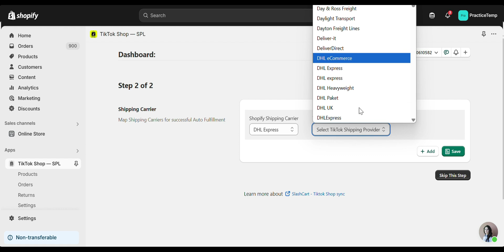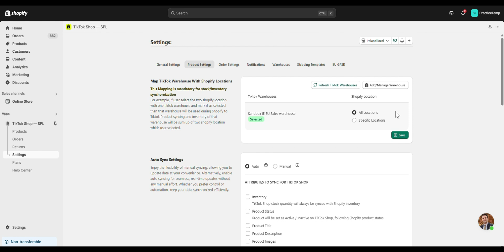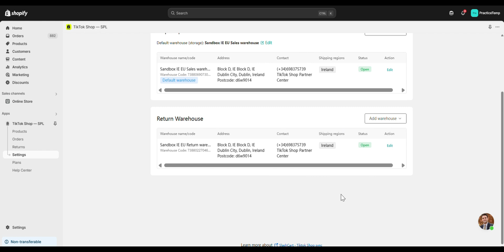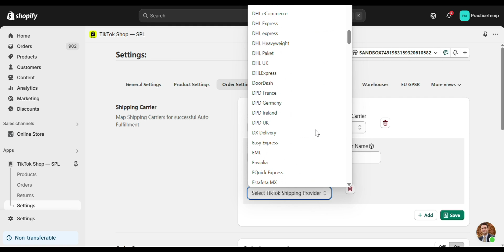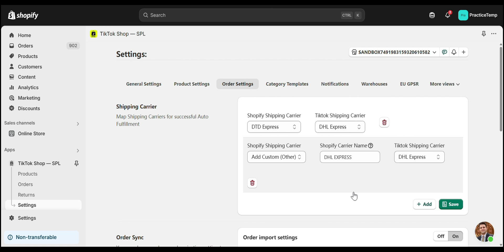Connect Your Warehouse & Shipping Carriers in TikTok Shop via SPL 🚚 | Connect TikTokShop to Shopify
🚛 Want to sync your Shopify inventory and automate shipping on TikTok Shop?

This tutorial shows you exactly how to connect your warehouse and set up shipping carriers in the SPL TikTok Shop Connector App, so you can streamline order fulfillment between TikTok and Shopify — whether using manual dispatch or 3PL.

In this step-by-step guide, you’ll learn:

✅ How to add or map TikTok warehouses
✅ How to connect your Shopify store locations
✅ How to assign or match available carriers
✅ How to add custom carriers if not listed
✅ How to ensure real-time sync for inventory and shipments

💡 A must-have setup for error-free order management between platforms.

Perfect for sellers managing logistics across platforms or expanding from Shopify to TikTok Shop.